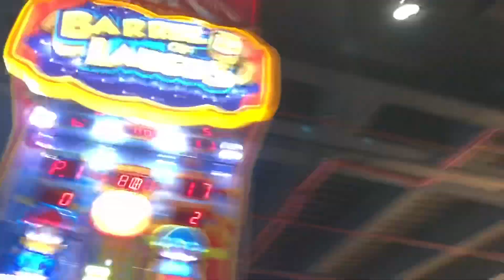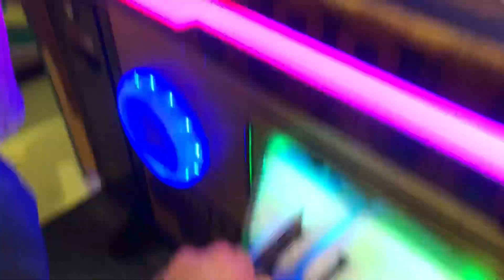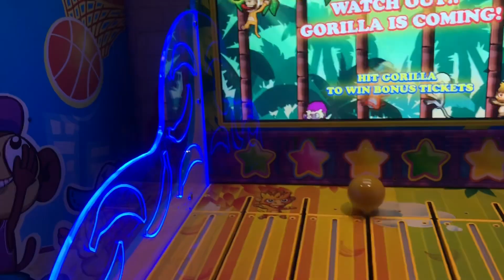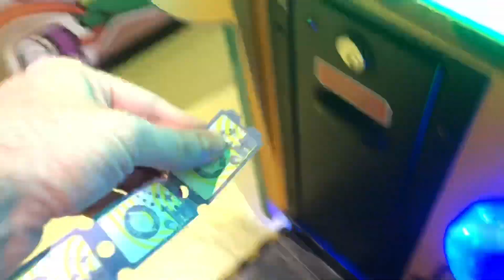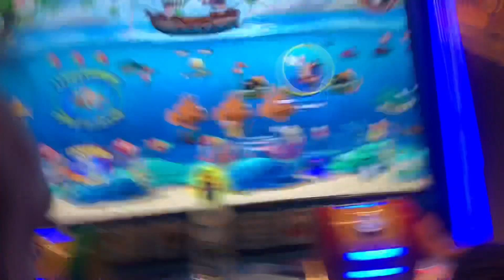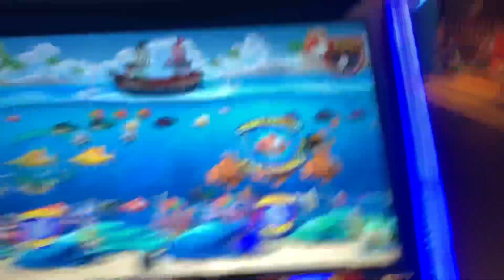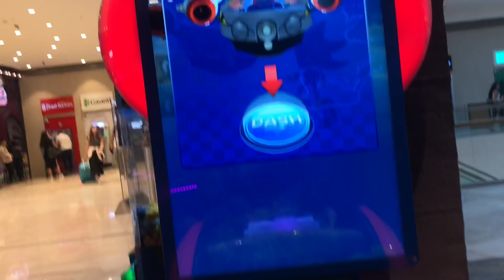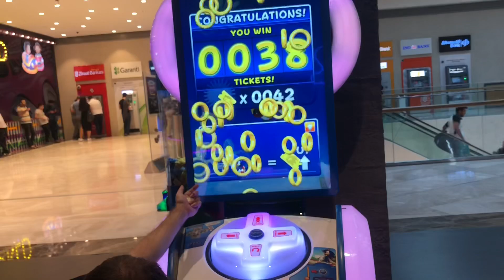Şimşek Mcqueen Cars Türkçe izle ve Oyuncak Araba Dünyasındayız | Çocuk Videosu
Şimşek Mcqueen ve oyuncak araba dünyasındayız! Şimşek Mcqueen arabası gerçekte çok daha güzel ve kocaman. Oyuncak araba dünyasında bir sürü arabaya bindik, oyunlar oynadık ve çok eğlenceli bir gün geçirdik.